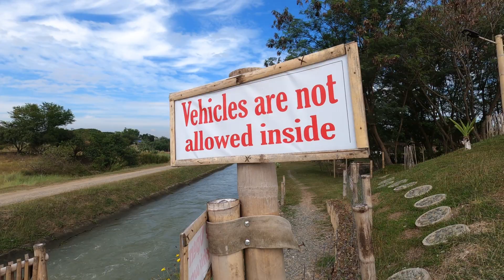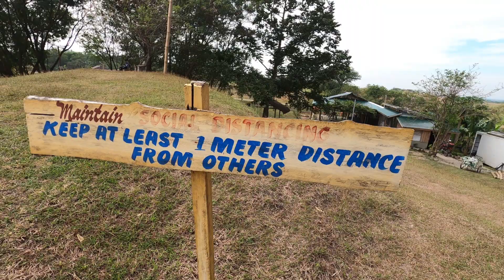CCRC NE goes to Colosboa, Cuyapo TEASER (raw cuts, no filters and video manipulation)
Tinamad na mag-edit. Tsaka na tatapusin yung full vid HAHA